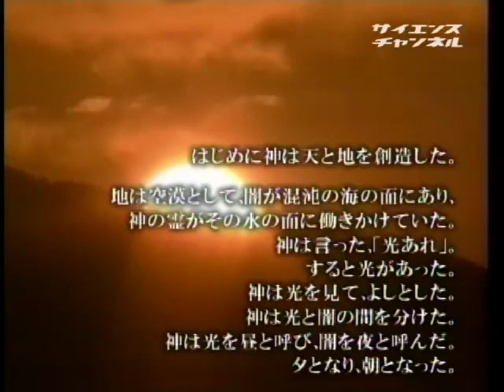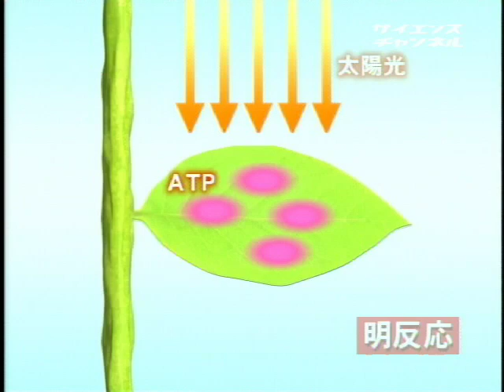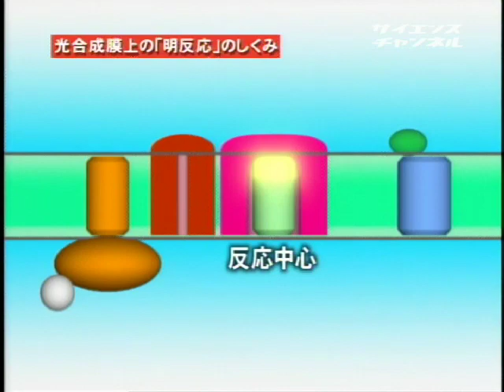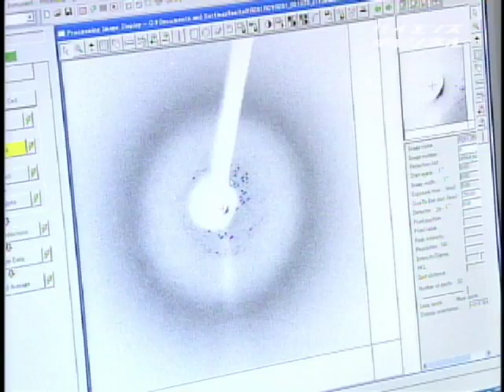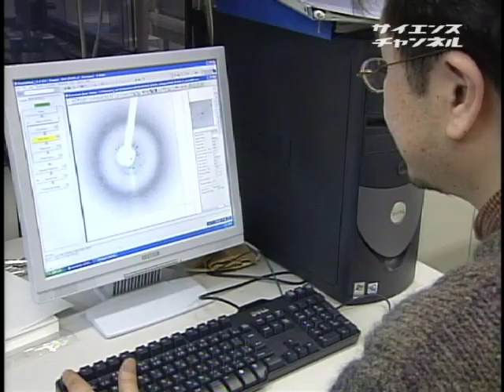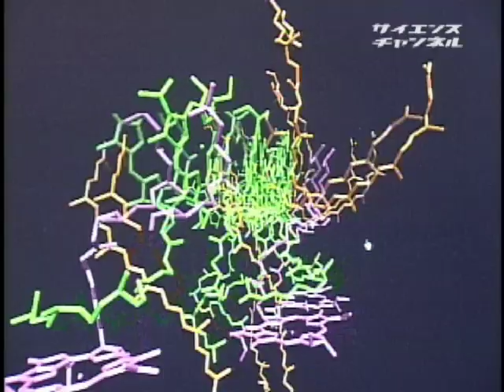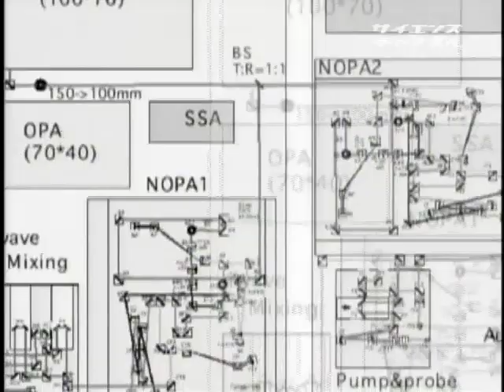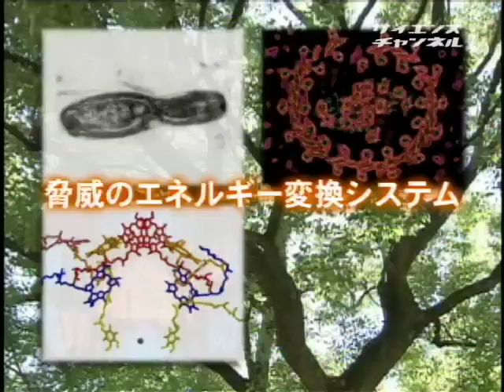サイエンスフロンティア２１ （２３）"光合成"をこの手に ～色素タンパク質が持つエネルギー変換システム～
2005年　29分

　さきがけ研究「光と制御」領域として、大阪市立大学の橋本秀樹先生の研究を紹介します。地上でもっとも効率的と言える、植物の光合成というエネルギー変換システムに着目した橋本先生。その中でも「明反応」のシステムにおけるタンパク質の構造を調べるため、紅色光合成細菌を使用し「色素タンパク複合体」を調べています。また、その研究の過程で必要な「フェムト秒レーザー」を作り、光合成の電子の様子も調べています。

受賞作品
科学館／研究所

橋本　秀樹　大阪市立大学　大学院理学研究科　大阪市立大学　大学院理学研究科